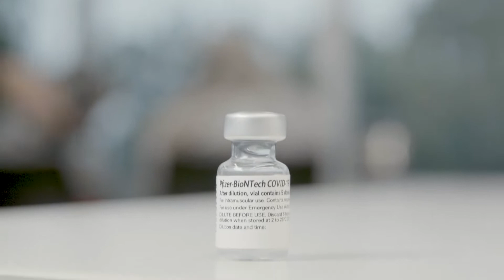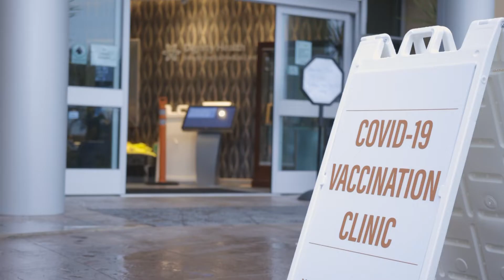Providence Montana - HealthBreak - Impact of COVID on Caregivers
The surges of Covid infections and hospitalizations have greatly affected our community, including our caregivers. Providence Infectious Disease Specialist Aaron Derry describes what it’s like.

Aaron Derry PA-C,
Infectious Disease Specialist